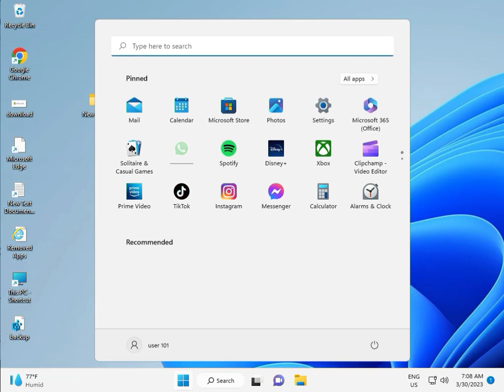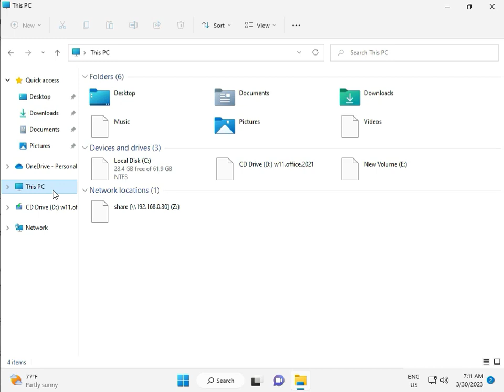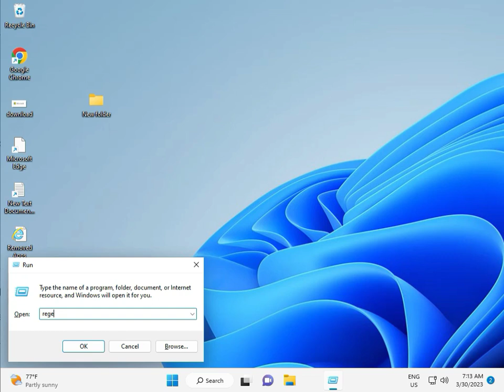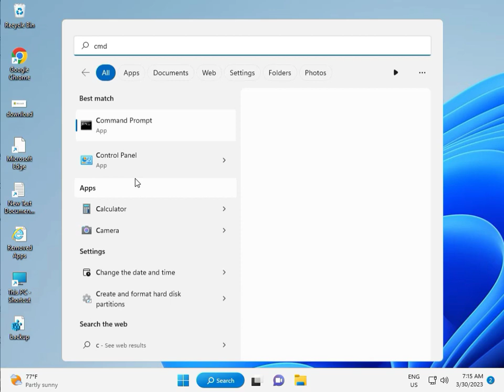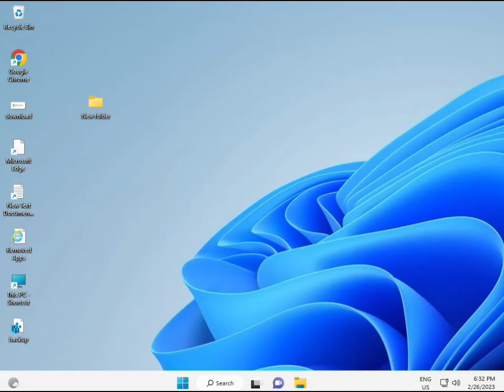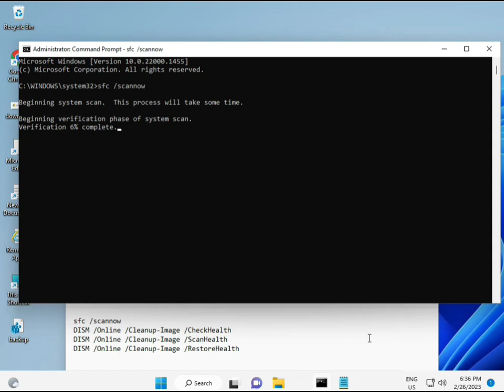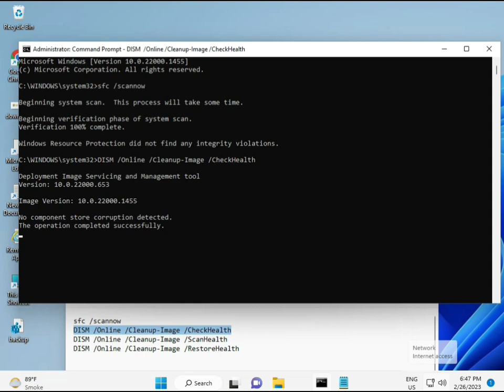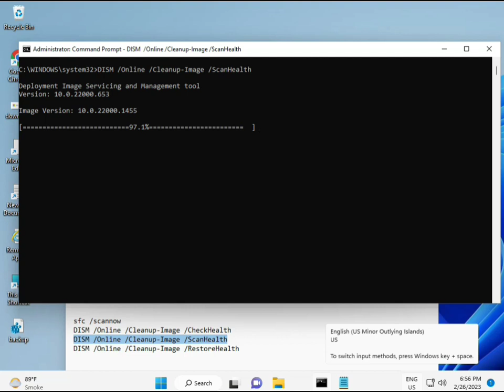How to fix Windows update error 0x800736cc windows 11 or 10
sfc /scannow